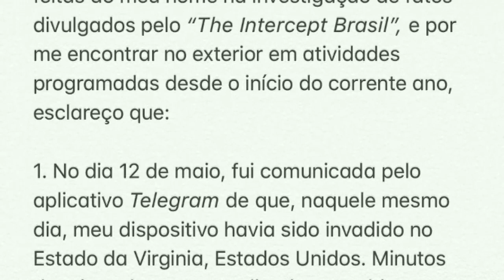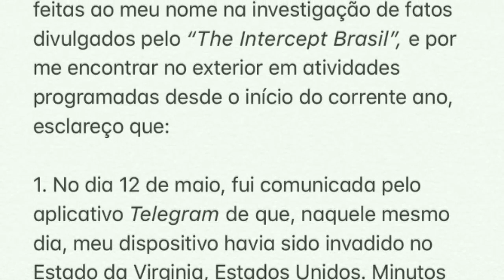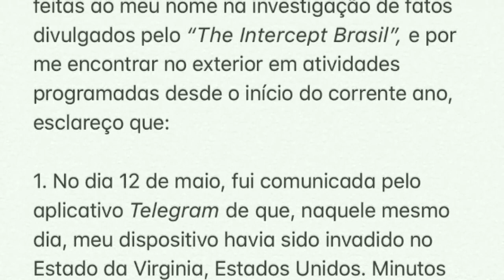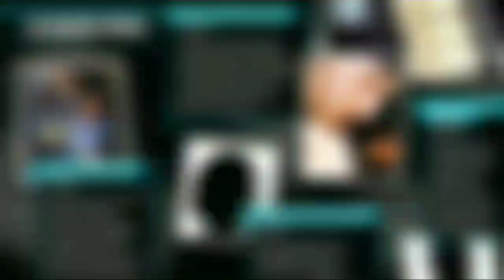Manuela D’Ávila comenta menção em depoimento de Delgatti